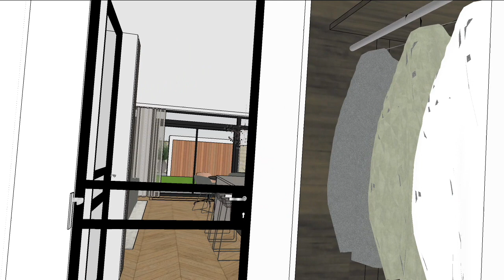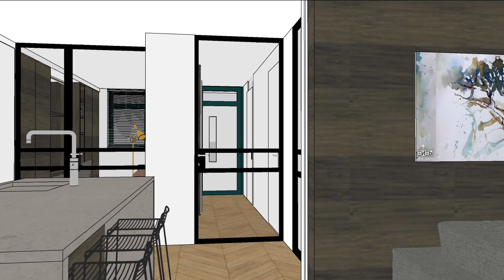interior design walk through animation living room Den Haag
Walk through of the interior design of a living room in The Hague by Stefania Rastellino interior design.